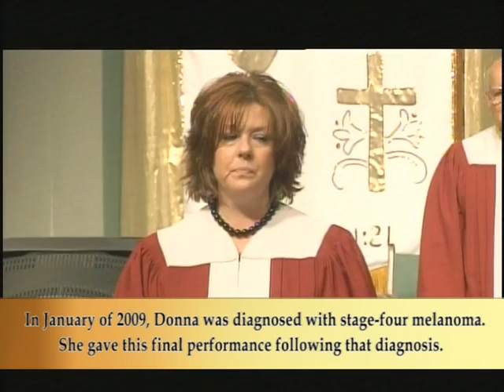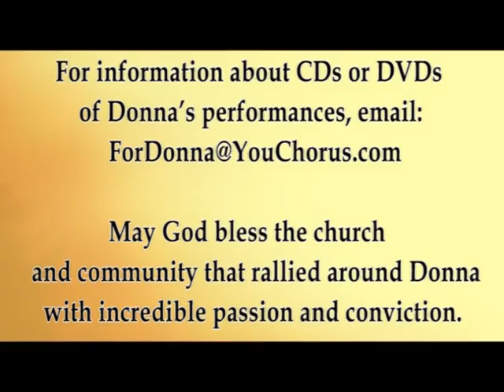Donna Burch - I Love You Jesus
My sister's final performance in the church choir, singing I love you Jesus, before starting chemo and radiation therapy. Donna Burch, age 46, of Callahan, Florida, passed away on Sunday afternoon, June 21, 2009 at her home, surrounded by her family. Born in Jacksonville, FL she had been a resident of Callahan since the fourth grade. A 1981 graduate of West Nassau High School, Donna had attended Florida Junior College, North Campus. She had worked as a Job Coach with the Nassau County Public School System, mentoring and coaching young people preparing to step out into the world. Known for her involvement in all community affairs, she served as Master of Ceremonies for many years with the American Cancer Society Relay For Life and the Callahan Railroad Days. Donna had been a longtime, devoted member of the First Baptist Church of Callahan, where she sang in the Adult Choir, taught the 10th grade Sunday School Class and participated in various mission trips. Mrs. Burch leaves behind, her beloved husband of 26 years, Troy Burch, their sons, Derrick Burch, Callahan, FL, Josh Burch, currently a student at Southwestern College in Winfield, KS, her parents, Burt and Betty Burns, Callahan, FL, a brother, Jack Burns, Bellevue, WA, a sister, Jennifer Mezera, Orange Park, FL, five nephews, Zack, Jacob, Alec, Caleb Mezera, Brandon Burch and one niece, Lindsey Burch Funeral services will be at 11:00 am on Friday from the First Baptist Church of Callahan with Dr. Lynn Hyatt, officiating.